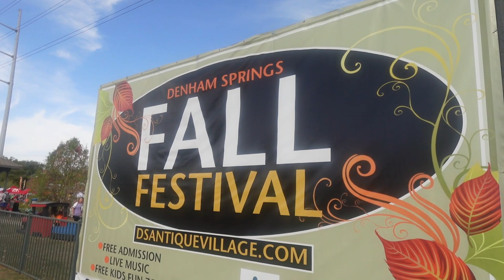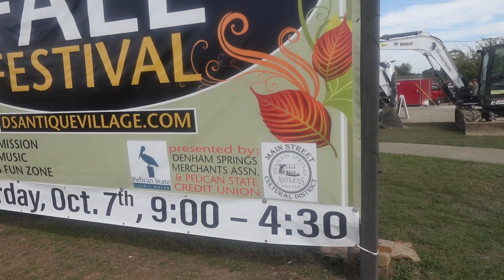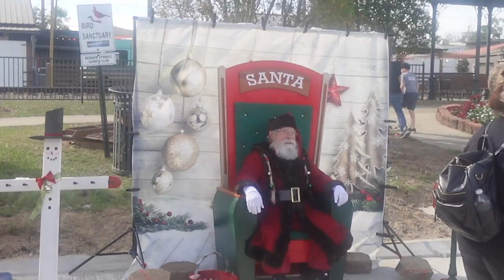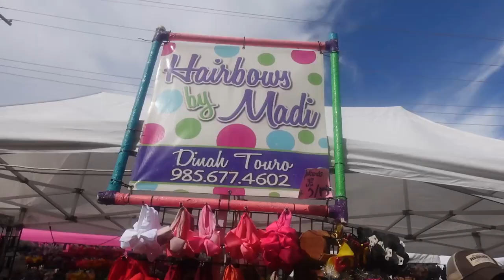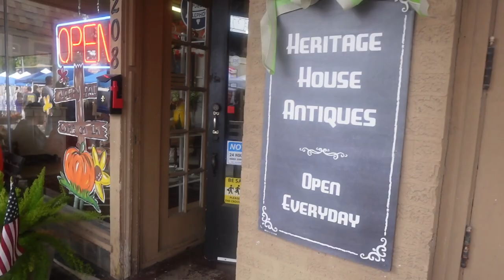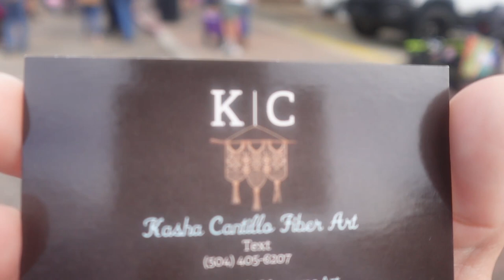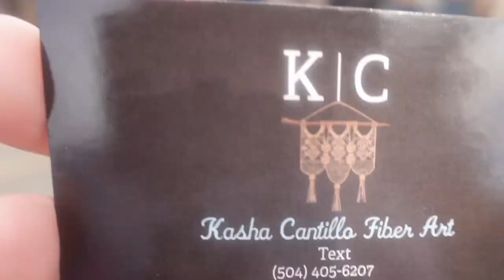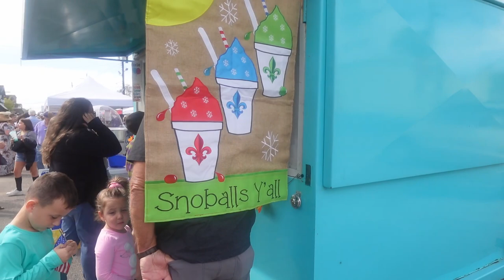Happy Fall, Y’all! Join Us For All The Fun At The Denham Springs Fall Festival 2023!